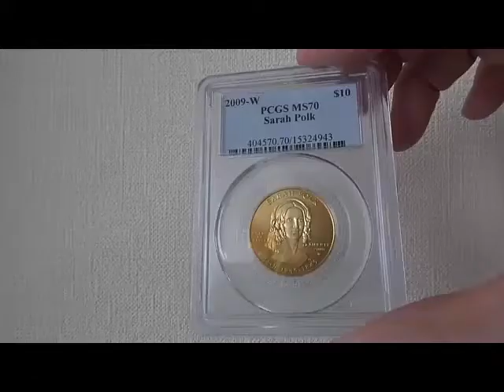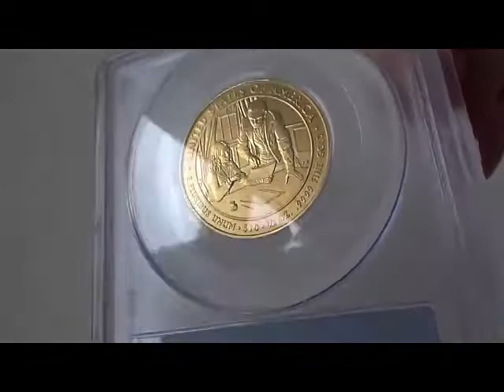2009 W 10ドル金貨 サラ ポーク $10 PCGS MS70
2009-W 10ドル金貨 サラ　ポーク $10 PCGS MS70

1年間で3,000万円稼いだコイン投資の方法を解説

富裕層向けオーダーメイド注文はこちら

書籍「コイン投資入門」
フォレスト出版